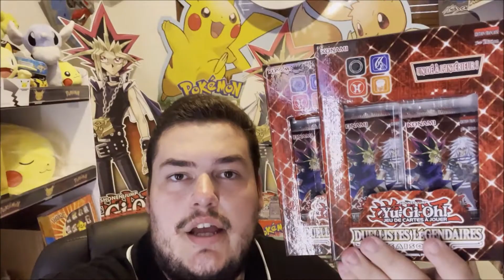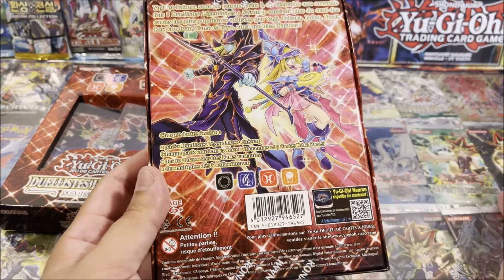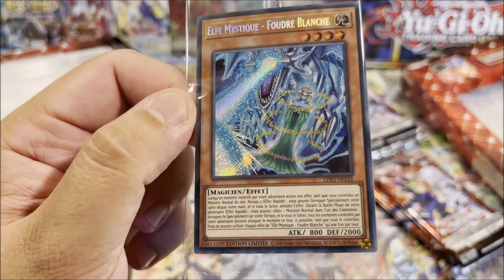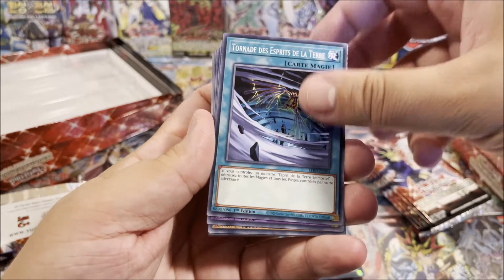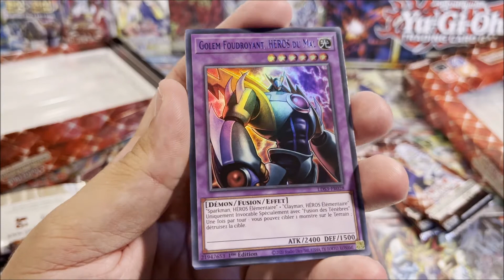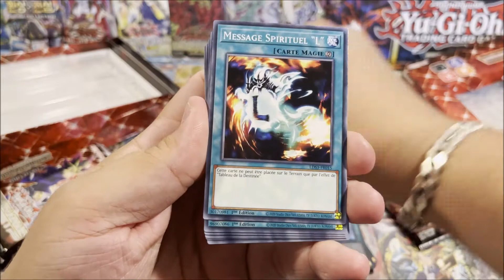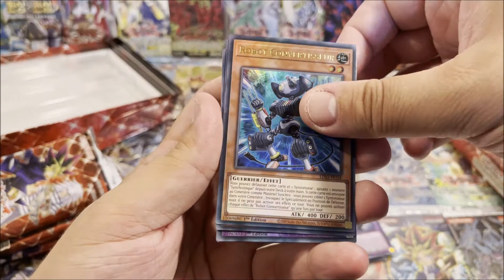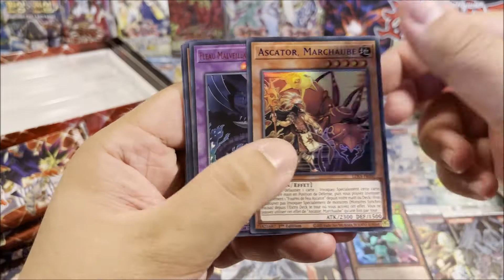COFFRETS DUELLISTES LÉGENDAIRES SAISON 3 YU-GI-OH! FR | HERO , HÉROS ÉLÉMENTAIRE , HOMME-OISEAU , ..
COFFRETS DUELLISTES LÉGENDAIRES SAISON 3 YU-GI-OH! FR | HERO , HÉROS ÉLÉMENTAIRE , HOMME-OISEAU DE FEU , ... YGO YUGIOH YU GI OH

De Moltres ::)

Listing des musiques :

00 00 Markvard - Colors
03 12 Nekzlo - Moments
05 56 Oshova - Vast Chant
09 26 LiQWYD - Feel
12 47 Nekzlo - Island
15 08 LiQWYD - Glow
18 14 LiQWYD - Dance
21 11 Markvard - Push
23 56 BraveLion - Racoon Play
27 25 Nekzlo - Palm Shadows
29 50 DayFox - Light Palace
32 55 Arensky & Joan Ember - Solo Mode (ft. Xperiments)
36 13 Jens East & Myke - ROAR
39 34 Matt Dean - Brightside
45 51 Niwel - Black Blood
45 41 LiQWYD - Rose Sky
48 48 jlsmrl - Fantasy
52 36 Isolated - Innocence
56 05 Vlad Gluschenko - Time
59 20 Artegon - Let it be
01 01 52 Loik Bredolese - Keep
01 05 20 Tristan Lohengrin - The Golden